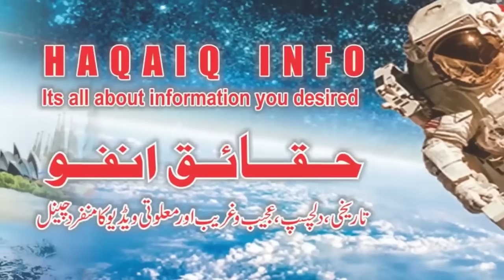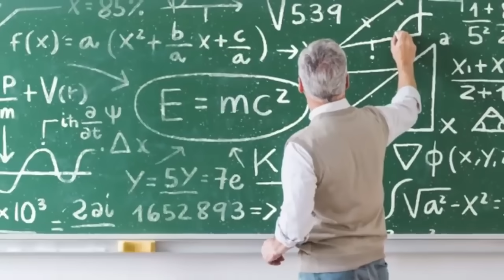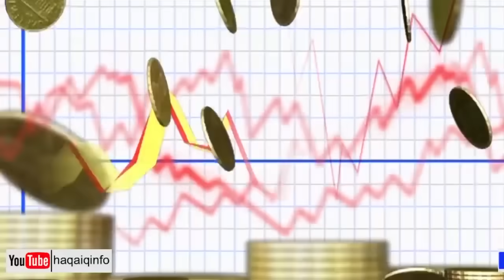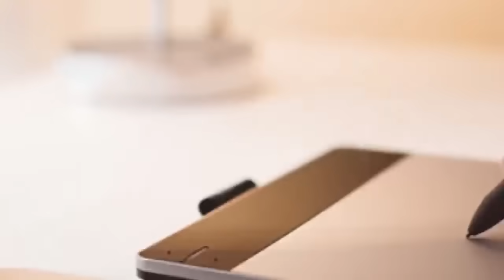Who is Jahangir Tareen | Biography (Life story) of Jahangir tareen in Urdu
You will watch in this video about: jahangir tareen, jahangir tareen house, jahangir tareen sugar mills, jahangir tareen and imran khan, jahangir tareen latest news, jahangir tareen history, jahangir tareen life style,
Jahangir Khan Tareen (Urdu: جہانگیر خان ترین; born 4 July 1953) is a Pakistani business magnate and politician who is the majority shareholder & CEO of JDW Group[5], a Conglomerate specialised in Sugar Manufacturing and have four sugar units(unit-1(30,000TCD), unit-2(21,000TCD), unit-3(21,000TCD), unit-4((deharki)17,000TCD)), Biomass (Bagasse) Co-Generation Power and have two power units(unit-1(26.6MW), unit-2(26.8MW)), Paper manufacturing, Sugarcane Corporate Farming on 29,000 acres of land and Aviation services. Jahangir Khan Tareen is also the Chairman and owner of JK Group[5], a Conglomerate specialised in Sugar Manufacturing, and have two sugar units(unit-1(10,000TCD), unit-2(21,000TCD)), Milk Production & Processing and Sugarcane Corporate Farming.[7] He is also the Chairman and owner of Ali Tareen Farms, Lodhran. Khan has been a member of the National Assembly of Pakistan thrice between 2002 and 2017. Born in Comilla, Tareen was educated at the Forman Christian College in Lahore, and later attended the University of North Carolina. Prior to entering politics, he had been a lecturer and banker. Tareen is considered as the right hand and the most important advisor of PM Imran Khan.
Tareen began his political career in 2002. He served as special adviser on agriculture and social sector initiatives to then Chief Minister of Punjab Chaudhry Pervaiz Elahi before being appointed as the Federal Minister for Industries and Production where he served from 2004 to 2007 in the Shaukat Aziz ministry. In 2011, he joined PTI and became its General Secretary where he served until December 2017.
Tareen is the top tax payers as a parliamentarian in Pakistan."Wikipedia"

Haqaiq Info is educational, motivational, informational and inspirational YouTube Channel. Abdul Basit Rahi has been created this channel. He aims to create this channel to educate the people by creating useful content.
The broadcaster of this channel is a messenger and sharer of information. He strives to verify, but cannot warrant the accuracy or completeness. Most of the information in the videos are based on our internet research, it may or may not be 100% accurate. If you believe that the content narrated or described in the videos or channel are not reflect to accuracy. "Haqaiq Info"